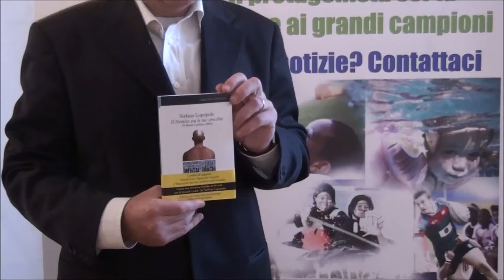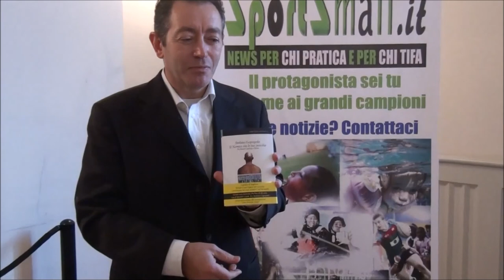Intervista al mental coach Stefano Lopopolo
“Il nemico tra le tue orecchie”: Stefano Lopopolo, mental coach e figlio del grande pugile Sandro, presenta il suo ilbro